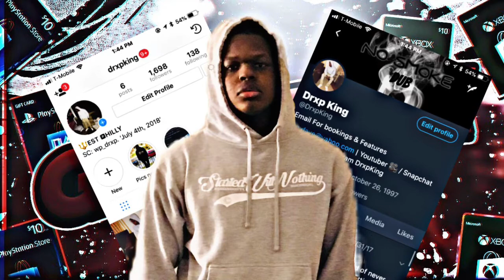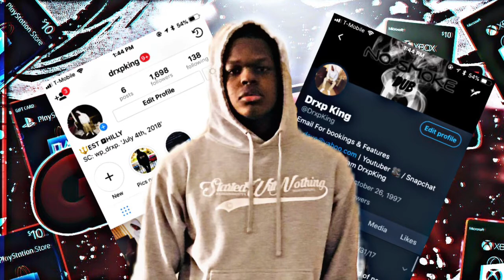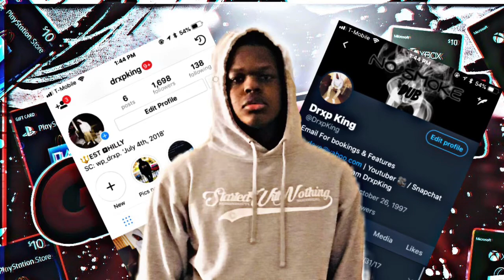*NEW* How to be a VC MILLIONAIRE IN NBA 2K18 *MUST WATCH*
Psn: dsealy

My Favorite Non-2K Youtubers are:
prettyboyfredo is the king of rivet, solluminati sunset, shooteveryone is my dad, chris smoove is my grandpa, park, i have the best dribble moves in nba 2k17, jump shot, custom, i have the ronnie2k ld2k